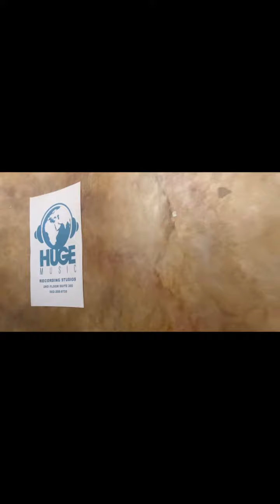Bne Steppaz back in the studio working after 2 shows in 2 different cities in 2 nights